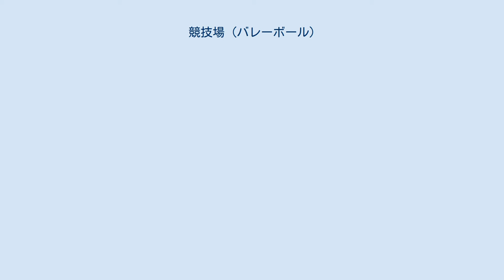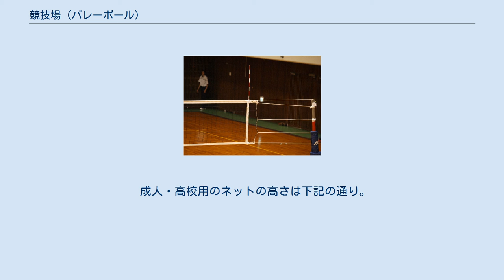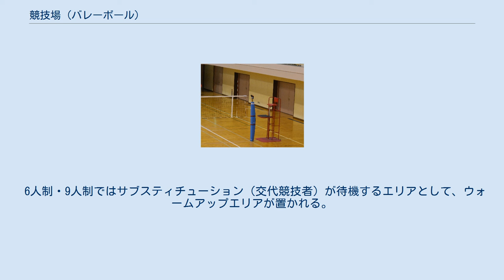競技場 (バレーボール)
コート (スポーツ) 」 競技場 (バレーボール) 競技場。
オレンジの部分がコート、グリーンの部分がフリーゾーンである。
 本項では、バレーボール（6人制・9人制バレーおよびビーチバレー）における競技場（きょうぎじょう）について述べる。
国際バレーボール連盟（FIVB）または日本バレーボール協会公認仕様の競技場を原則とした。
 バレーボールではインフィールドをコートと呼び、それ以外のプレイが可能なエリアをフリーゾーンと呼ぶ。
コートとフリーゾーンとは幅5cmのライン（エンドライン及びサイドライン）で区切られている。
長方形のコートを2分するように中央にセンターラインが引かれ（ビーチバレーではセンターラインはない）、その上部にネットが張られる。
 タラフレックスコート 6人制・9人制では木製コートを使用することが多いが、FIVB主催の国際大会においては、タラフレックス（Taraflex）と呼ばれる弾性合成材製コートが使用される。
 ビーチバレーでは、競技場（砂地）は40cm以上の深さが必要で、きめ細かい砂地でなければならない。
 ラインは幅5cmで、6人制・9人制ではラインテープにより競技場の床面に引かれる。
 6人制においては、センターラインから3mエンドラインに寄った場所にアタックラインが設置される。
後衛プレイヤーはアタックラインを越えてフロントゾーン側でアタックができない。
またリベロはオーバーハンドでアタックラインを越えてセット（トス）を上げることができない。
 ビーチバレーではテープが使用できないため、砂地と明確に異なる色のリボンを使用する。
リボンは柔らかいアンカーで競技場（砂地）に固定される。
 成人男子用のコートの広さは下記の通り。
 一般成人用のフリーゾンの広さは下記の通り。
 （注）※6人制においては、2015/16シーズンから最低6.5mに改定された。
 競技場の高さは最低12.5m必要とされている。
 高さ1mの位置で、1000lxから1500lxと規定されている。
ビーチバレーにおいては、ナイトゲームにこの規定が適用される。
 ネットは10cm角のメッシュ状で、上部および下部に白帯（はくたい）が置かれる。
ネット下部白帯から上部白帯までの垂直方法の長さは1mである。
ネットのサイドライン直上にはサイドバンドが設置される。
 成人・高校用のネットの高さは下記の通り。
 アンテナは直径1cm、長さ1.8mのグラスファイバー製または相当品製で、10cm間隔で赤白のゼブラ状に塗り分けられる。
ネットの垂直方向幅が1mなので、ネット上部の空間には80cm出る形態となる。
 6人制・ビーチバレーではサイドバンドの外側に接して設置される。
9人制ではサイドバンドの外側20cmに設置される。
 6人制・9人制ではサブスティチューション（交代競技者）が待機するエリアとして、ウォームアップエリアが置かれる。